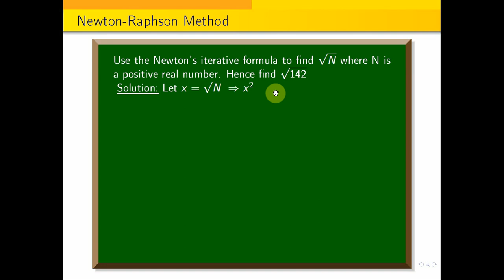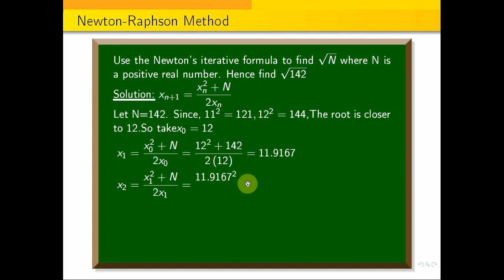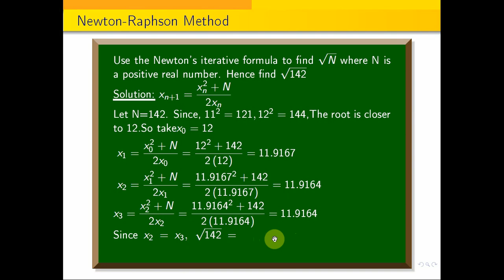Use the Newton's iterative formula to find $\sqrt{N}$ where N is a positive real number.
newtonmethod || Using Newton's Method to find cube root of a positive real number.